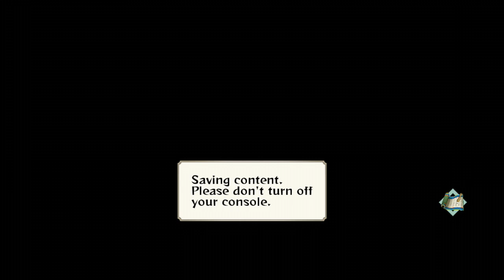Naruto Shippuden: Ultimate Ninja Storm Generations Walkthrough The Tale of Sasuke Uchiha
TheFapeZzZ is consisted of two cousins, lamora supcharls (founder of TheFapeZzZ) and MisterCT96 (co-founder). We bring many great walkthroughs that can help with your game on any consoles with best experiences and HD quality. Our guide is always 100% with no improvisation or commentary.

FACTS/INFO/FAQ

SOFTWARE(S):
Game Capture HD
iMovie

PLATFORM:
Xbox 360
And “Like“ and comment about what you think about this walkthrough! :D